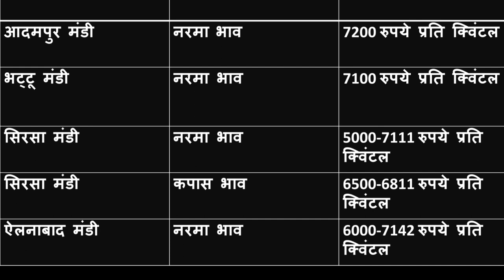नरमा-कपास के भाव में तेजी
Alasande Gram
Almond(Badam)
Ambada Seed
Amla(Nelli Kai)
Apricot(Jardalu/Khumani)
Arecanut(Betelnut/Supari)
Avare Dal
Bajra(Pearl Millet/Cumbu)
Banana - Green
Barley (Jau)
Bay leaf (Tejpatta)
Beaten Rice
Bengal Gram Dal (Chana Dal)
Bengal Gram(Gram)
Ber(Zizyphus/Borehannu)
Betal Leaves
Bhindi(Ladies Finger)
Big Gram
Bitter gourd
Black pepper
Bottle gourd
Broken Rice
Broomstick(Flower Broom)
Bunch Beans
Camel Hair
Cashew Kernnel
Castor Oil
Castor Seed
Chapparad Avare
Chennangi (Whole)
Chennangi Dal
Chikoos(Sapota)
Chili Red
Chilly Capsicum
Chow Chow
Chrysanthemum(Loose)
Cinamon(Dalchini)
Cluster beans
Coconut Oil
Coconut Seed
Coriander(Leaves)
Corriander seed
Cotton Seed
Cowpea (Lobia/Karamani)
Cowpea(Veg)
Cucumbar(Kheera)
Cummin Seed(Jeera)
Custard Apple (Sharifa)
Daila(Chandni)
Dal (Avare)
Dry Chillies
Dry Fodder
Dry Grapes
Duster Beans
Egypian Clover(Barseem)
Elephant Yam (Suran)
Field Pea
Fig(Anjura/Anjeer)
Flower Broom
Foxtail Millet(Navane)
French Beans (Frasbean)
Galgal(Lemon)
Gingelly Oil
Ginger(Dry)
Ginger(Green)
Gladiolus Bulb
Gladiolus Cut Flower
Goat Hair
Gram Raw(Chholia)
Green Avare (W)
Green Chilli
Green Fodder
Green Peas
Groundnut (Split)
Groundnut pods (raw)
Guar Seed(Cluster Beans Seed)
Gur(Jaggery)
He Buffalo
Hippe Seed
Honge seed
Hybrid Cumbu
Indian Beans (Seam)
Indian Colza(Sarson)
Isabgul (Psyllium)
Jack Fruit
Jowar(Sorghum)
Jute Seed
Kabuli Chana(Chickpeas-White)
Karbuja(Musk Melon)
Kartali (Kantola)
Kharif Mash
Knool Khol
Kodo Millet(Varagu)
Kulthi(Horse Gram)
Ladies Finger
Lak(Teora)
Leafy Vegetable
Lentil(Masur)
Little gourd (Kundru)
Long Melon(Kakri)
Lotus Sticks
Mahua Seed(Hippe seed)
Maida Atta
Mango (Raw-Ripe)
Marigold(Calcutta)
Marigold(loose)
Masur Dal
Methi Seeds
Methi(Leaves)
Mint(Pudina)
Moath Dal
Mousambi(Sweet Lime)
Mustard Oil
Myrobolan(Harad)
Nearle Hannu
Neem Seed
Nelli Kai
Niger Seed (Ramtil)
Onion Green
Other Pulses
Paddy(Dhan)
Papaya (Raw)